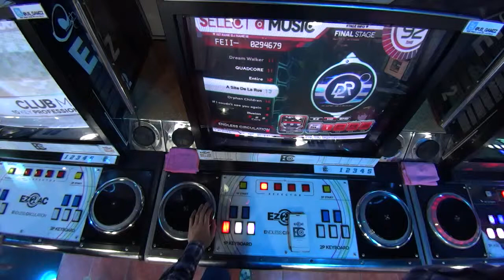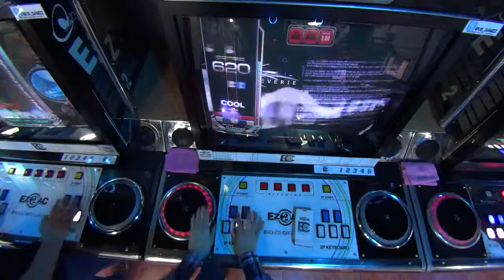[EZ2AC : EC] Turntable - (17) A Site De La Rue [HD] [FAILED]